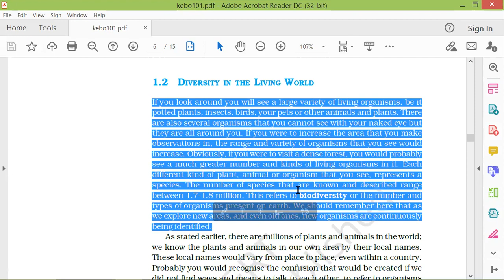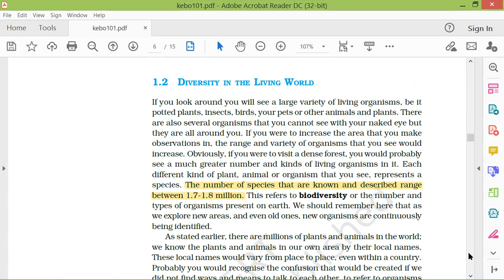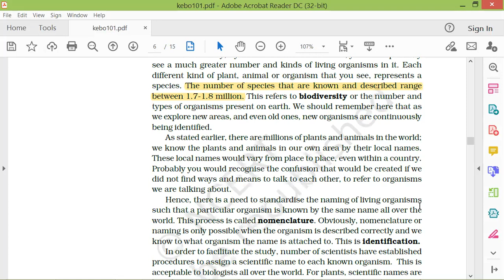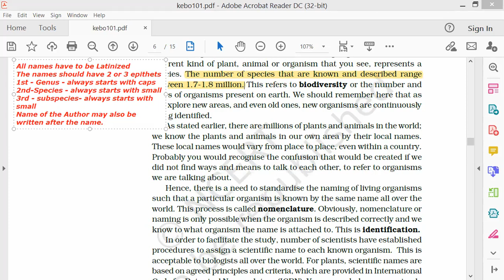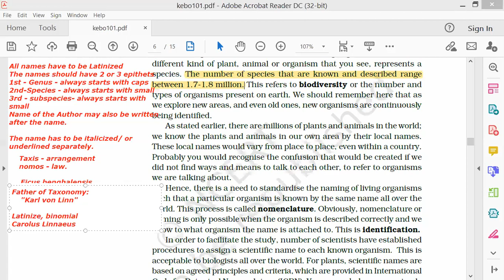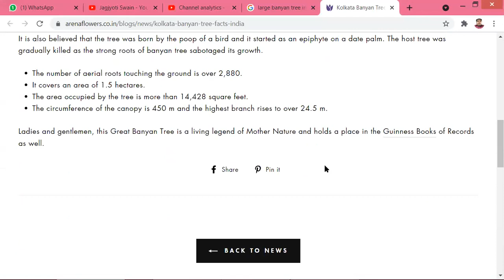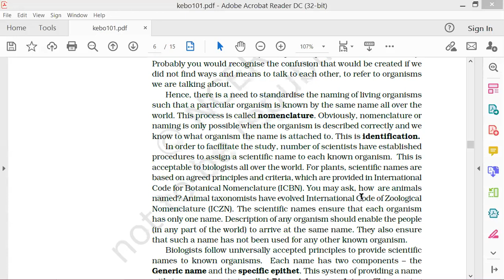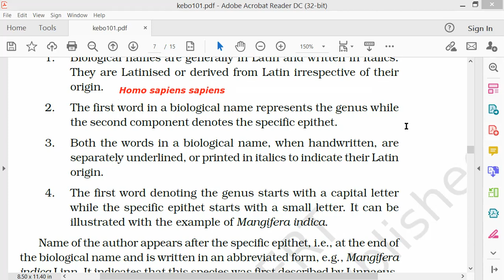Living World-5 by JJS Sir for Class-11, KVPY, NEET, OLYMPIADS (NSEB-INBO-IBO)